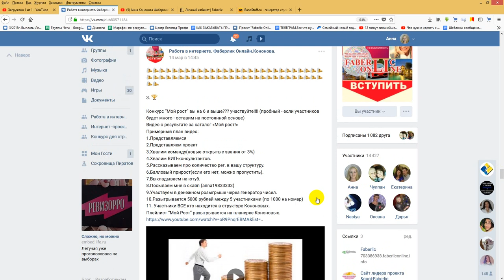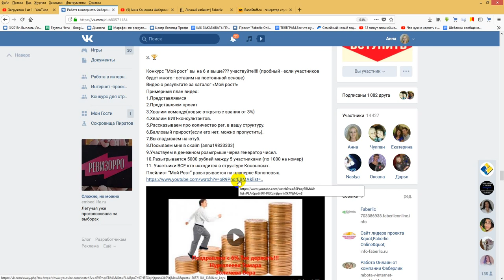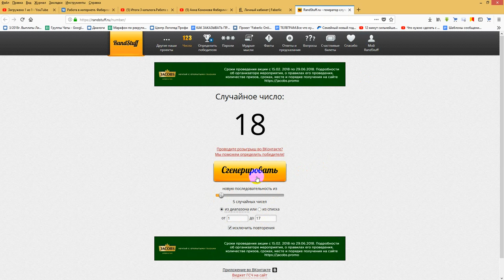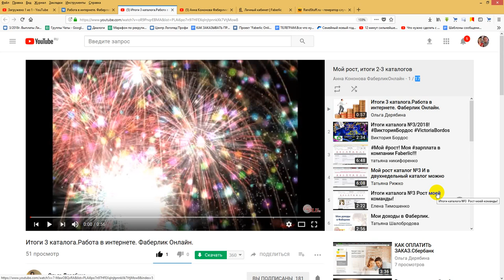Разыгрываем конкурс "Мой Рост". Работа в интернете. Фаберлик Онлайн.